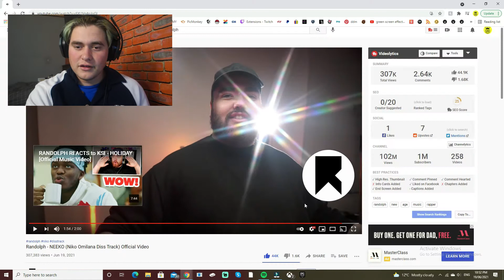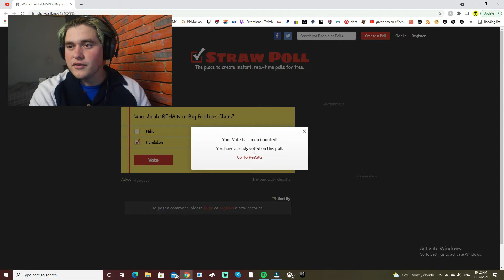Randolph - NEEKO (Niko Omilana Diss Track) REACTION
In today's video I react to Randolph's diss track on Niko Omilana.